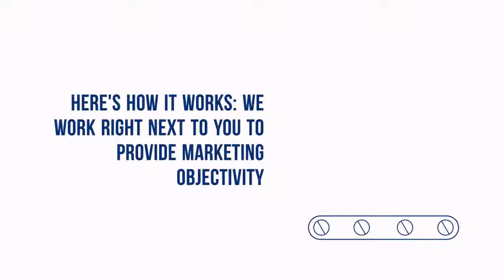Why Hire a Marketing Agency?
When faced with the problem to outsource marketing or hire internally, you always need to make sure that it supports your business objectives and is the most cost-effective option for your organization. Learn why hiring an agency is better for your business.